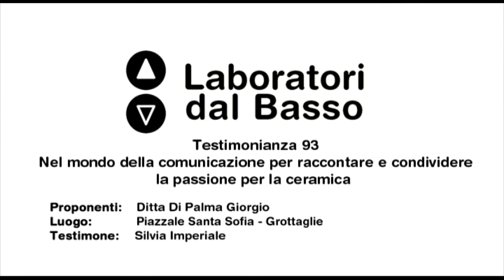Testimonianza di Silvia Imperiale 02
Set di Testimonianze: Presente e futuro della Ceramica in Italia

Testimonianza di Silvia Imperiale dal titolo: "Nel Mondo della Comunicazione per raccontare e condividere la passione per la ceramica"

3 luglio 2014 Grottaglie (TA)